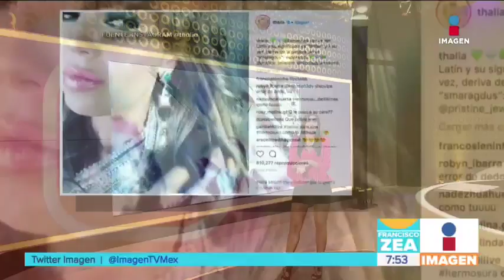¡Thalía presume sus diamantes en Instagram! | Noticias con Paco Zea